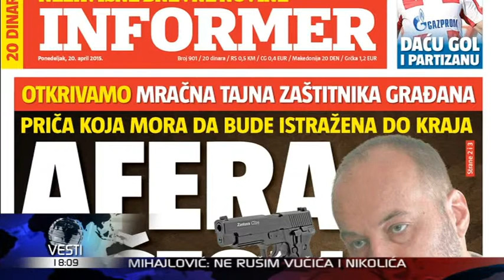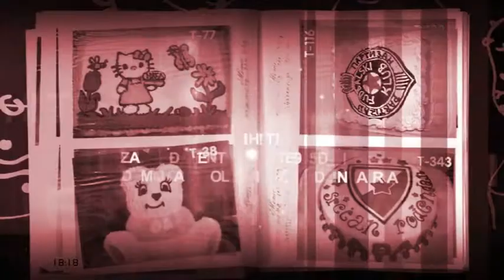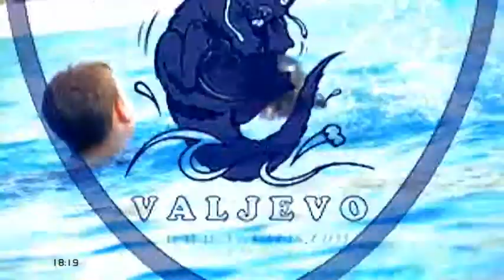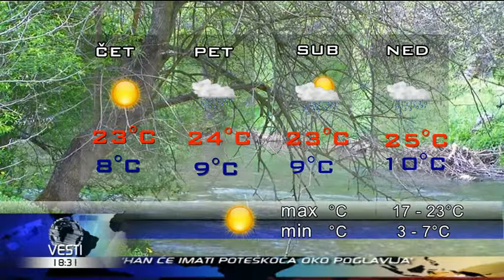Vesti u 6 HD 22-04-2015 18.00